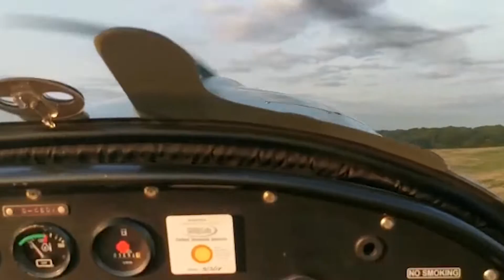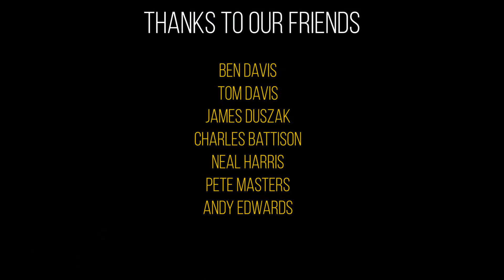Some Amateurs Flying Some Microlights.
EVERYTHING YOU SEE IN THIS VIDEO WAS PLANNED, AGREED AND BRIEFED BEFOREHAND!

Join the crew for one of our final evening bimbals. The squad if forming currently we consist of 5 microlights however the number is growing!